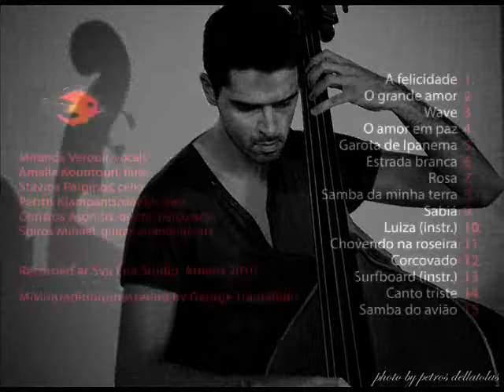Free Time & Miranda Verouli Corcovado (HQ Official Audio Video)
Antônio Carlos Jobim

From the release Free Time & Miranda Verouli O grande amor

Miranda Verouli   vocals
Amalia Kountouri   flute
Stavros Parginos   cello
Petros Klampanis  double bass
Christos Asonitis   drums/percussion
Spiros Mihael   guitar/arrangements

Free Time was formed in 2002 in Athens, Greece, by classical guitarist and arranger Spiros Mihael. “O Grande Amor” is the group’s first recording, and it’s a tribute to the “father” of bossa nova Antônio Carlos Jobim, featuring also three tracks of other great Brazilian composers (Pixinguinha, Dorival Caymmi, Edu Lobo). It’s a beautiful compilation of some of Jobim’s popular hit songs along with some of the less recorded ones, in fresh arrangements by Spiros Mihael.
Mihael's arrangements evoke the rich sound-colours of a chamber music  ensemble, spiced up by Petros Klampanis’ dynamic yet lyrical playing on the bass, Christos Asonitis’ original Brazilian grooves on the drums and percussion, and of course Miranda Verouli’s unique style of performance, mixing jazz vocals with genuine Brazilian feeling, due to her jazz education and deep  knowledge of the Brazilian culture respectively.